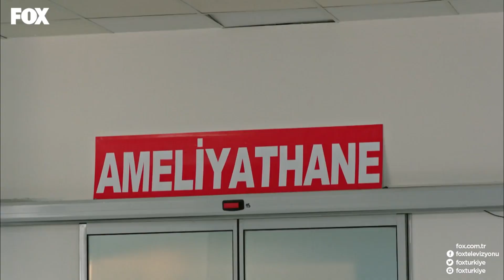Albay Kopuz'un Yüreğini Yakan Haber - Savaşçı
Albay Kopuz, Pia'nın hayatını kaybettiğini öğreniyor. BU ACIYLA YAŞAYAMAM

Selçuk’un canı pahasına Türk bayrağını tepeden indirmeyen Kılıç Timi, onun için son görevini yerine getirmiştir. Yüzbaşı Kağan, yaptığı planla Çeto ve Seyfi’ye cehennemi yaşatmak için harekete geçer. Ama bu arada Kılıç Timi’ne gelen haber tam bir sürpriz olacaktır.

Albay Kopuz ise ölümle yaşam arasında ince bir çizgidedir şimdi. Pia Kuzgun’un amacını anlamıştır ancak her şey için çok geçtir artık. Sevdiği adama ölümü getirmiştir.

Gelen istihbaratlar doğrultusunda, Kuzgun’un bir sonraki hamlesini tahmin eden Yüzbaşı Kağan hazırlığını yapar. Fakat büyük risk taşıyan bu operasyon için düğmeye basılırken, aynı anda karargahta gelişen beklenmedik durum, olayları daha da karmaşık hale getirecektir.

YAPIM: LİMON YAPIM
YAPIMCI: HAYRİ ASLAN
YÖNETMEN: OSMAN TAŞÇI – ERAY KOÇAK
SENARYO: SÜLEYMAN ÇOBANOĞLU
UYGULAYICI YAPIMCI: AHMET BİRCAN